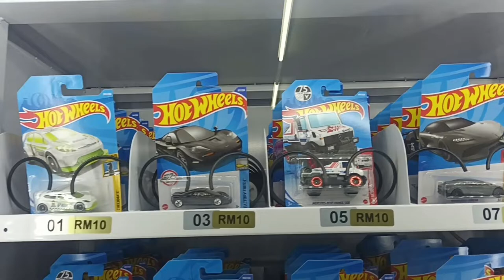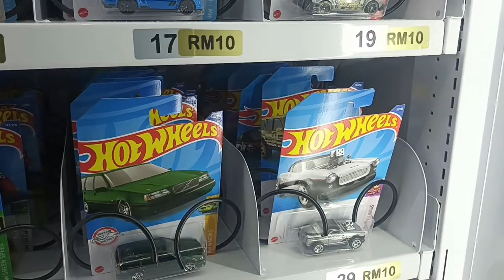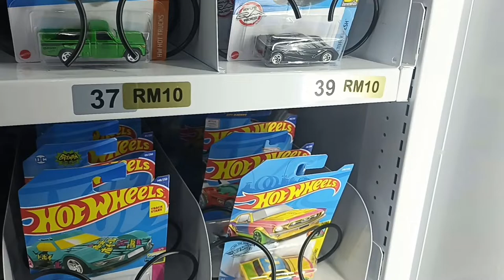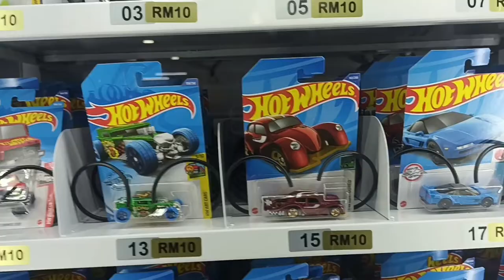Diecast peg hunting at Hot Wheels vending machine, And I thought I'd seen a super treasure hunt